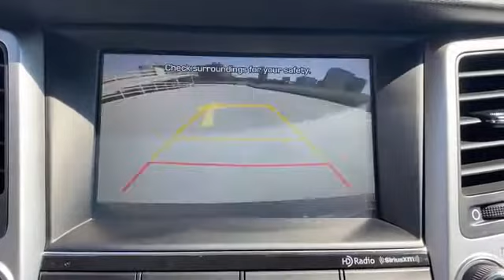Used 2018 Hyundai Tucson SEL KM8J3CA42JU603116 Alexandria, Springfield, Chantilly, McLean, Burke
2018 Hyundai Tucson SEL KM8J3CA42JU603116 Video

This 2018 Hyundai Tucson SEL KM8J3CA42JU603116 is full of phenomenal features such as: